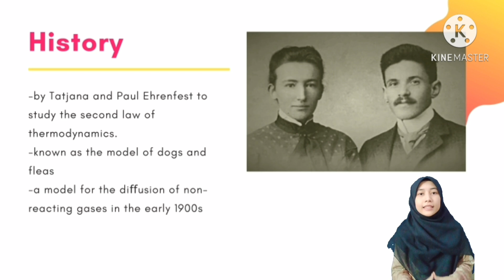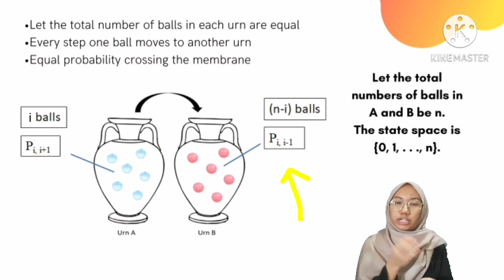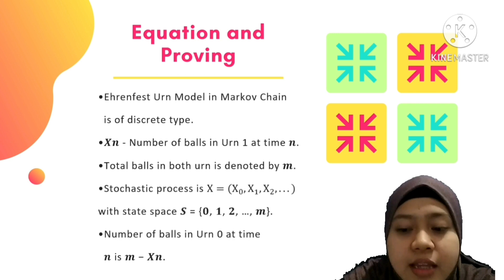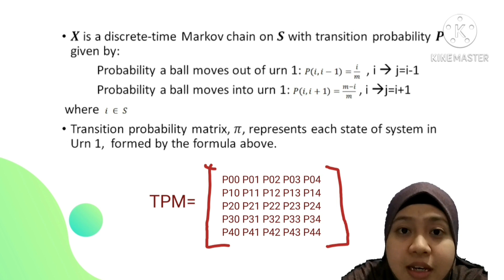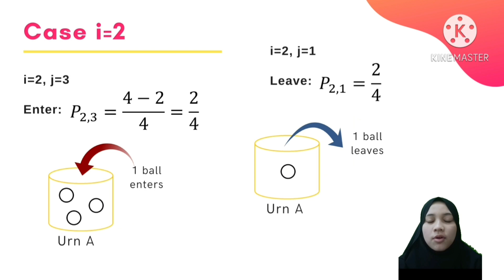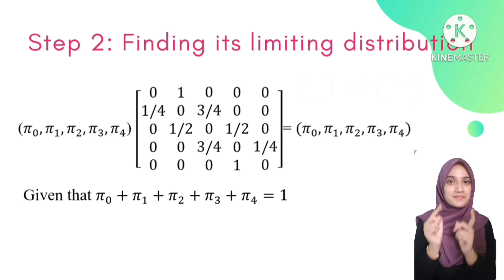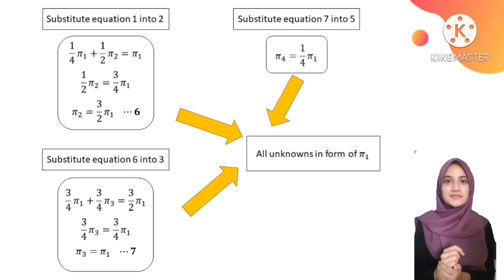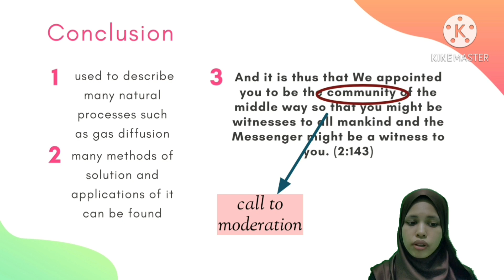(ENG) EHRENFEST URN MODEL IN MARKOV CHAIN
A brief explanation on Ehrenfest Urn Model with proving and calculation.

SMS 4452: STOCHASTIC PROCESSES
Members:
Aisyah Nafisah
Asma Durrah
Farawahida
Fatimah Nazrin
Nur Masyitah
Nurul Elyana